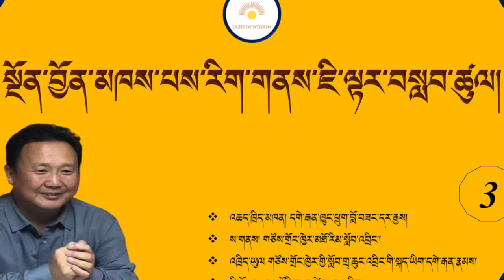སྔོན་བྱོན་མཁས་པས་རིག་གནས་ཇི་ལྟར་བསླབ་ཚུལ། གསུམ་པ། འཆད་ཁྲིད་མཁན། དགེ་རྒན་ཁྱུང་ཕྲུག་བློ་བཟང་དར་རྒྱས།